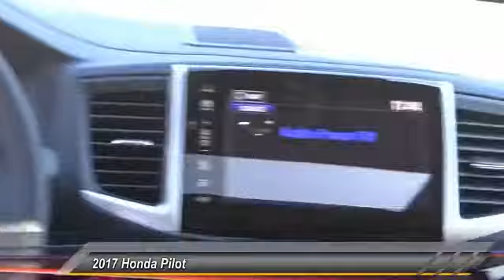2017 Honda Pilot Pasadena Los Angeles Glendale Alhambra Cerritos Orange County 172116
2017 Honda Pilot Elite AWD

HONDA OF PASADENA IS A NEW AND USED HONDA DEALERSHIP PROUDLY SERVICING LOS ANGELES, PASADENA, GLENDALE, ALHAMBRA, CERRITOS, & ALL NEARBY CITIES. THIS WHITE 2017 Honda PILOT IS EQUIPPED WITH A Engine: 3.5L V6 24-Valve SOHC i-VTEC, AUTOMATIC TRANSMISSION, AND RECEIVES AN ESTIMATED 19 City/26 Hwy MPG. CONTACT HONDA OF PASADENA TO SCHEDULE A TEST DRIVE AND TAKE THIS 2017 Honda PILOT HOME TODAY, OR VISIT OUR SHOWROOM CONVENIENTLY LOCATED AT 1965 E. FOOTHILL BLVD, PASADENA, CA 91107. STOCK #: 172116 | 2017 Honda Pilot Elite AWD 2017 Honda PILOT Elite AWD Stock #: 172116 | VIN: 5FNYF6H01HB071942 | 2017 Honda Pilot Elite AWD Honda of Pasadena AT HONDA OF PASADENA, OUR GOAL IS TO SELL THE BEST VEHICLES AT THE LOWEST PRICES AND TREAT OUR CUSTOMERS WITH RESPECT. AS A CALIFORNIA HONDA DEALER, WE BELIEVE WHEN YOU CHOOSE HONDA OF PASADENA YOU ARE MAKING THE RIGHT CHOICE.